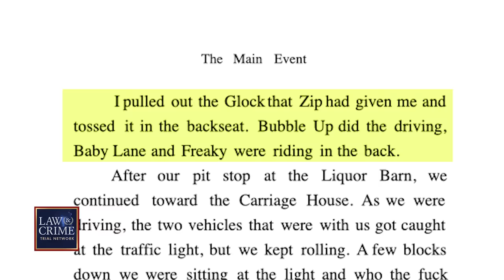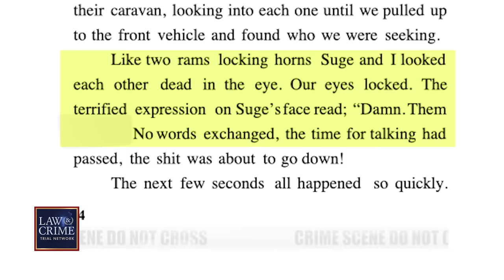Compton Gang Member Who Bragged About Tupac Shakur Shooting Arrested in Murder Case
Twenty-seven years after rapper Tupac Shakur was gunned down in Las Vegas, a Compton gang member was indicted for the crime. Police took Duane "Keefe D" Davis into custody on Friday morning and said he allegedly ordered the hit on Shakur. The Law&Crime Network's Angenette Levy spoke about the arrest with documentary filmmaker Mike Dorsey, who produced a film about the murders of Shakur and Biggie Smalls, and predicted Davis would be indicted nearly two months ago.